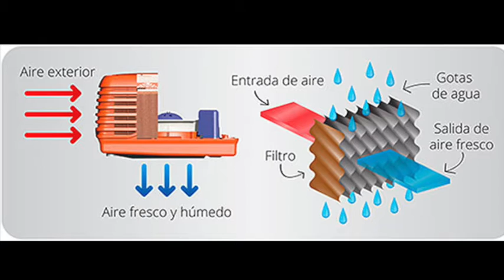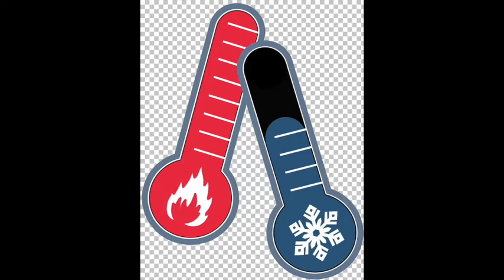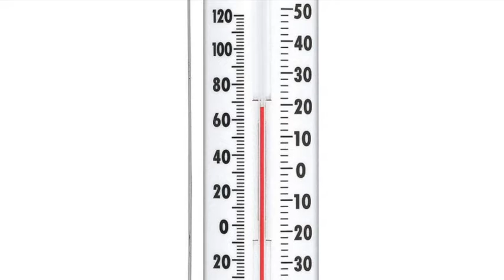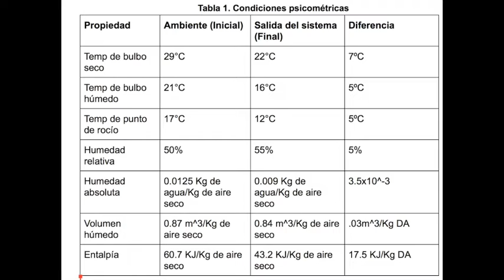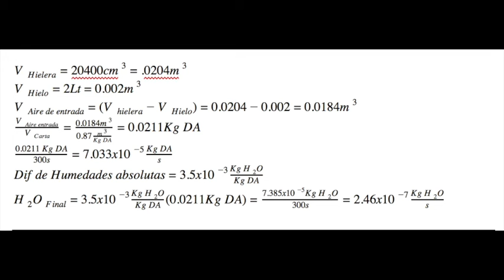Balance de energia